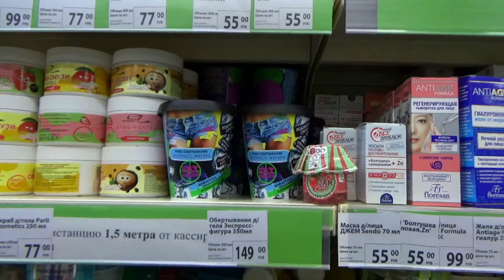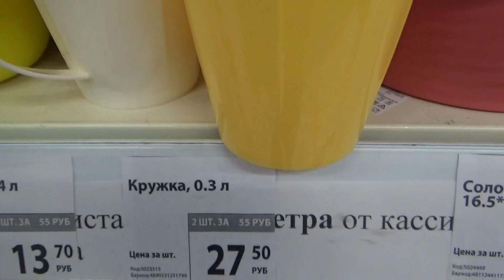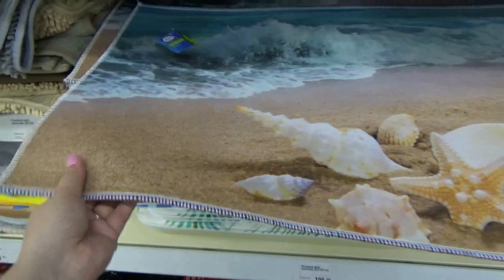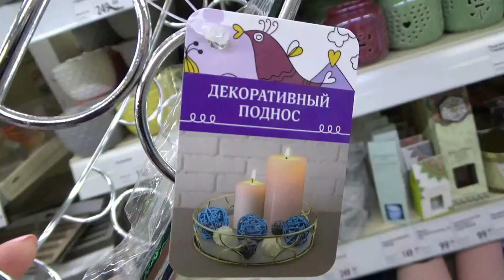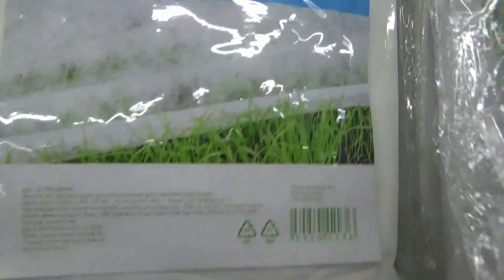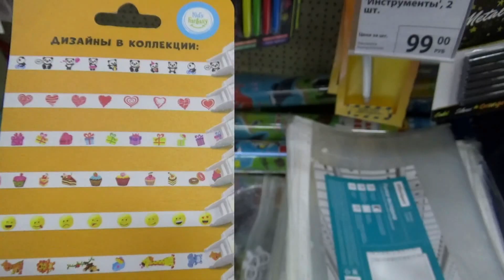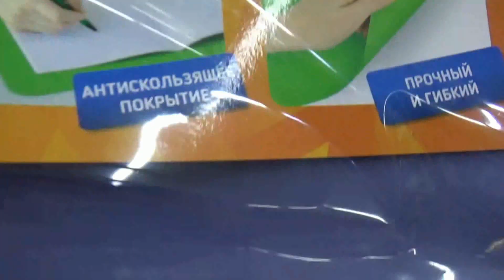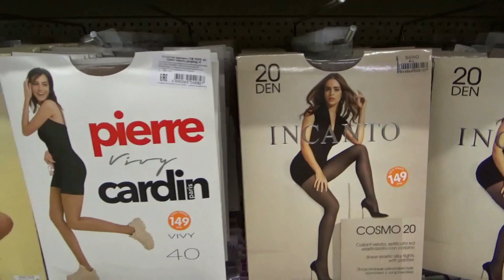ФИКС ПРАЙС новинки июнь 2021